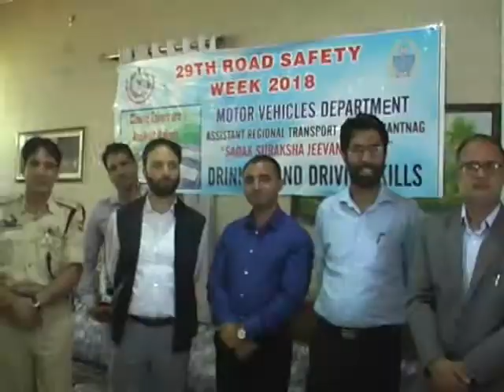Road safety week concluding ceremony celebrated at dakbanglow Ang. DC Ang was chief gust